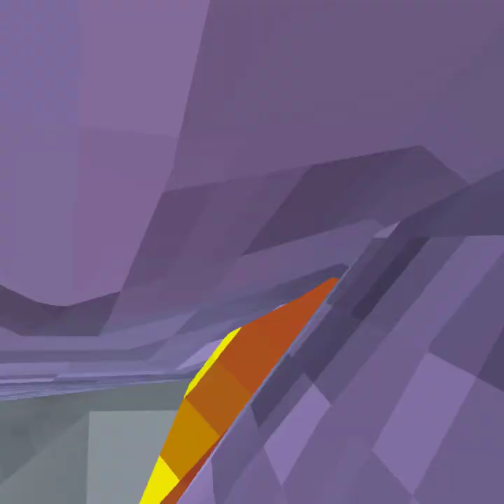is forest on fire!!